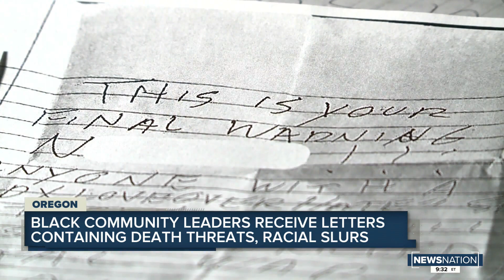Portland Black community leaders receive death threat letters, racial slurs